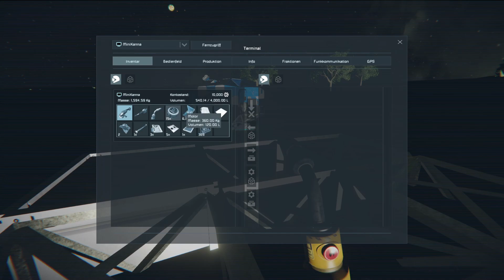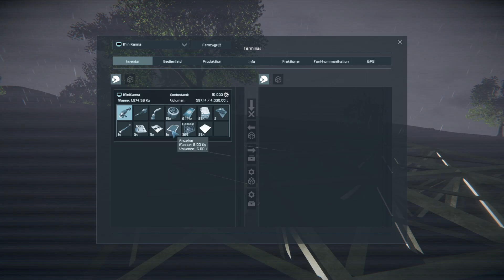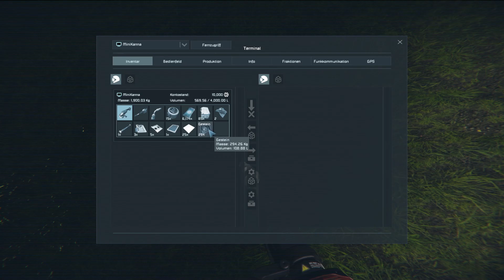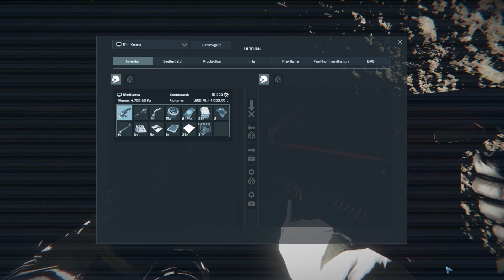Space-Engineers - 100 Tage - Starter Base und erste Rohstoffe gewinnen.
Unsere Erfahrungen nach 100 Folgen Space Engineers - In dieser Folge:
Wie bauen wir eine erste Base und gewinnen die ersten Rohstoffe um Komponenten und Maschinen zu bauen?

Hier die Inhaltsübersicht mit Einsprung-Zeiten:
5:30 Block setzen / ausrichten
7:20 Erstes Grid bauen / positionieren
9:00 Verbrauch von Komponenten
9:40 Abbauen von bestehenden Baugruppen / Blöcken
        Rückgewinnung von Komponenten
12:00 Erze / Gestein verarbeiten mit dem Survival Kit.
       Im Rescue Pod befindet sich ein Survival Kit, das einige Erze & Gestein
       zu Eisen & Nickel verarbeiten kann. Damit können wir erste Metalle
       gewinnen, aus denen wir unsere ersten Komponenten & Maschinen
       bauen können.
13:00 Erste Produktion von Barren (Eisen, Nickel, Silizium)
14:10 Produktionsauftrag löschen
15:10 Erste Produktion einer Komponente - Stahlplatten
17:10 Bohren von Gestein & gleichzeitig Sammeln der Klumpen
18:00 Beauftragen von 1 / 10 / 100 / 1000 Komponenten in der Produktion
22:00 In die Tiefe zu Gestein bohren, da Gestein am ergiebigsten ist
27:00 Verarbeiten der ersten 10 Tonnen von Gestein zu Barren
30:00 Eisen & Nickel aus Gestein sowie aus Nickel- und Eisen-Erz,
         Kobalt, Gold und Silber _nur_ aus den Erzen also Kobalt-Erz,
         Gold-Erz und Silber-Erz.